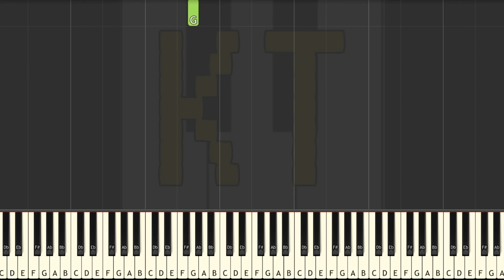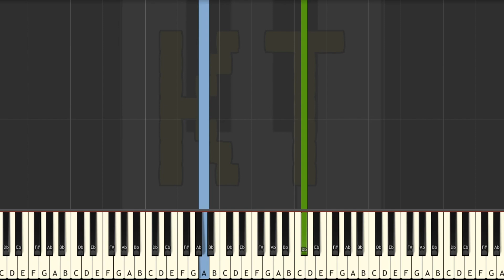Lost Girl from Deltarune Chapter 2 - Medium Mode [Piano Tutorial] (Synthesia)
🎹  Let’s Connect! 🎹

This tutorial is based on an arrangement by TemmieTheMusicMaster. Check them out on MuseScore!! :D

Thumbnail art by Art by Chuurashii from the Deltarune Amino. Thanks for letting me use your art!! :D